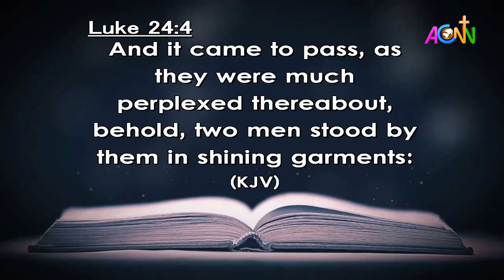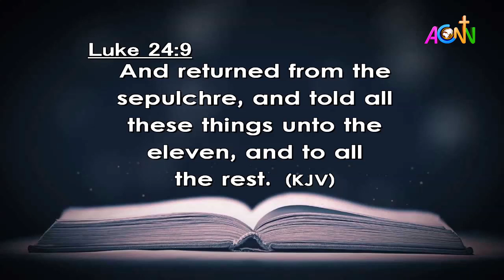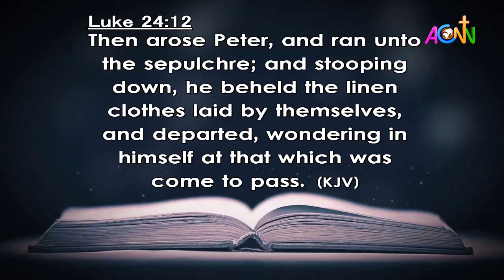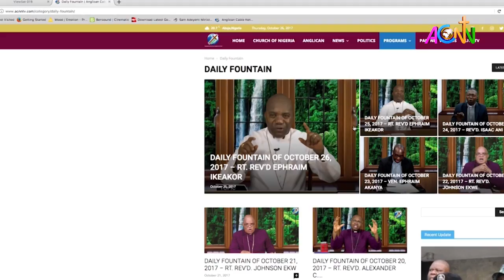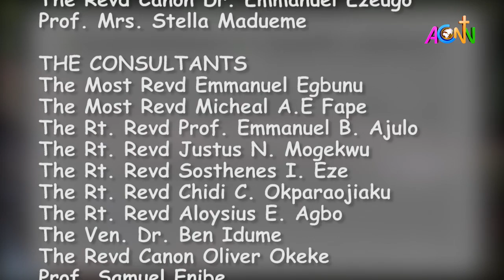DAILY FOUNTAIN DEVOTIONAL FOR APRIL 11, 2021 - THE VERY REV'D ANAYO IGWEBUIKE